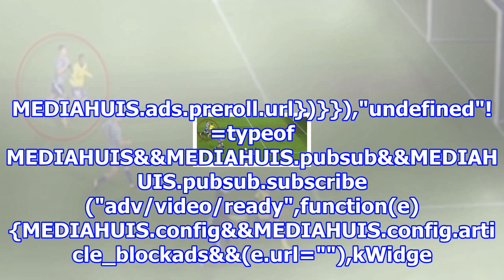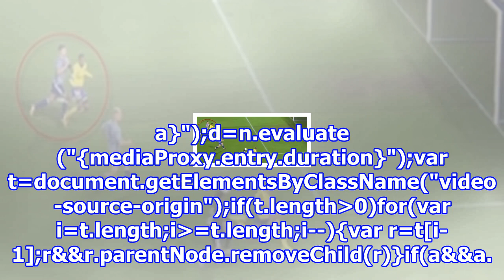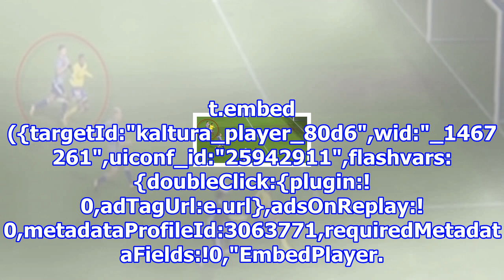Deze tien video’s waren uw hoogtepunten van de heenronde in de jupiler pro league